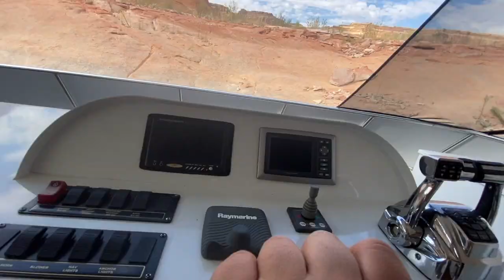Isolation. A short film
DP - Jeremy Salken